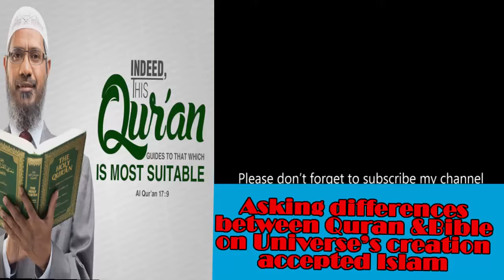ASKING DIFFERENCES BETWEEN QURAN & BIBLE ON UNIVERSE S CREATION BROTHER ACCEPTED ISLAM~DR ZAKIR NAI